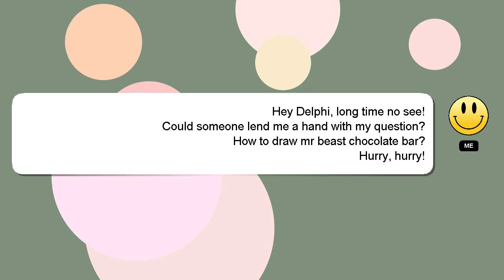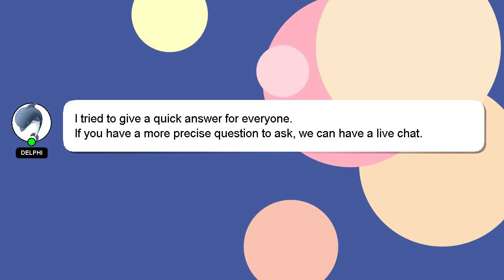How to draw mr beast chocolate bar?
Let me give you a quick introduction about myself, Howdy, my name's Delphi. I can assist you in answering your queries. - How to draw mr beast chocolate bar?

Your answer will be acknowledged and appreciated, and I will 'heart' it as a sign of gratitude.

*2 What we are experimenting :*